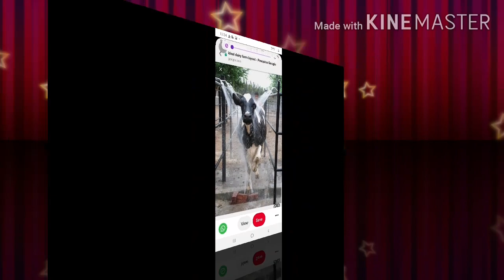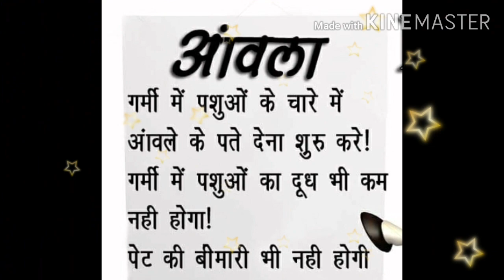पशुपालन कैलेन्डर जून और जुलाई माह में पशुओं की देखभाल कैसे करे बरसात के मौसम मे देखभाल कैसे करे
जून माह मे एच,एस एवं बी क्यूं टीका के 10=15दिन पहले सभी पशुओं को डिवर्मीग कर देना चाहिए ताकि टिका प्रभावी हो पशुओं को 50=60ग्राम खनिज मिश्रण एवं 20ग्राम नमक प्रतिदिन देना चाहिए
 गर्मीयो के मैसम में पैदा की गई ज्वार मे जहरीला पदार्थ हो सकता है जो पशुओं के लिए हानिकारक है अप्रैल माह में बुआई की गई ज्वार को किसानों द्वारा 2=3बार पानी अवश्य दे
चूँकि जून माह काफी गर्म होता है इसलिए पसुओ के लिए अलग से सैड का निर्माण करना चाहिए तथा अधिक से अधिक स्वच्छ पानी पिलाना चाहिए
अधिक दुग्ध देने वाले पशुओं को कैल्शियम फास्फोरस 70=100 ग्राम प्रतिदिन खिलाये
पशु को वाह्य परजीवी से बचाने के लिए पशु चिकित्सक की सलाह पर दवा का प्रयोग नियमित रूप से करे

जुलाई माह में वर्षों ॠतु आने की सम्भावना रहती है अतः पशु परिसर को सुखा एवं साफ रखना चाहिए तथा गर्मी और एवं नमी जनित रोगों से पसुओ को बचाना चाहिए
अंतः परजीवी और वाह्य परजीवी का प्रकोप इस माह में काफी होती है अतः इससे तथा इनसे संबंधित रोगो को बचाव अवश्य करे
खुरपका मुहपका का गलाघोटू,एच एस,   लंगडी बुखार कृष्णब जंघा बी क्यूं  एन्टेरोटौक्सेमिया रोग के टिके यदी नही लगाए गये हैं तो अवश्य लगवा ले
इस माह में भैंस का ब्यान सुरू हो जाता है अंतः प्रजनन संबंधीत सावधानीयो के साथ नवजात के सूरछा हेतू पुरी जानकारी प्राप्त होना चाहिए जैसे पैदा होने के साथ बच्चे के नाल को 1,3से2,0 इन्च पर धागे से बान्धकर नये ब्लेड से काटकर टिनचर आयोडीन लगाना चाहिए प्रशुती गाय एवं भैस को अलग हबादार सुखा स्थान पर रखना चाहिए
इस माह में दुग्ध उत्पादन हेतु उचित मात्रा मे खनिज लवण की मात्रा पशु चिकित्सक के सलाह के अनुसार देना चाहिए अन्यथा खनिज लवण की कमी से रोग हो सकते हैं
खेत मे उगे हरे चारा खाने के लिए पशु को खुला न छोड़ क्योंकि लम्बी गर्मी के बाद अचानक वर्षों से हरे चारा के बढवार होता है इसमे साइनाइड जहर पैदा होने से चारा जहरीला हो जाता है यह ज्वार के फसलो मे विशेष तौर पर होता है ऐसी फसल को समय पूर्व  कच्चे अवस्था में न काटे न जानवरों को खिलाए
धन्यवाद ORGANIC DAIRY FARM. COM